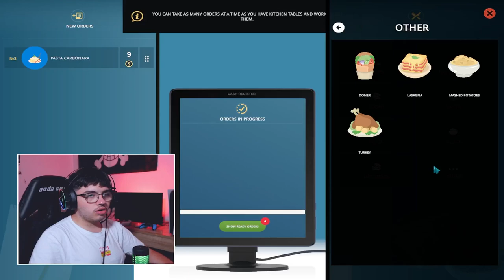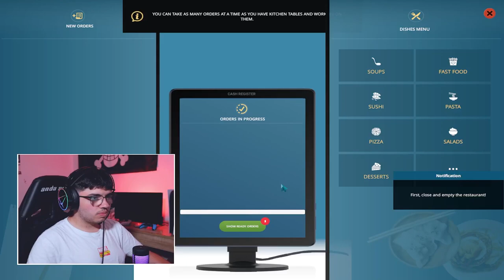فتحت مطعم بيتزا جديد 😍🍕 Cafe Owner Simulator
لعبة فيديو محاكي جديد انشالله تعجبكم ❤️